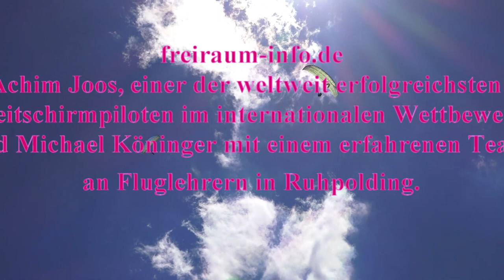Paragliding in Germany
freiraum-info.de
Flugschule Ruhpolding: Unternberg
Tandem-Paragliding
Michael Donner Musik
Kamera: HRD CX-900 (Sony)